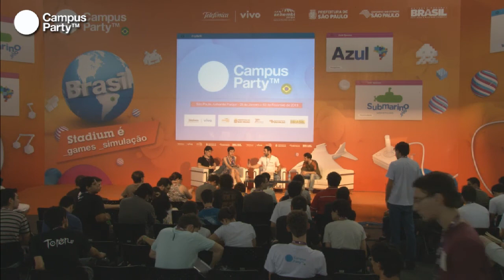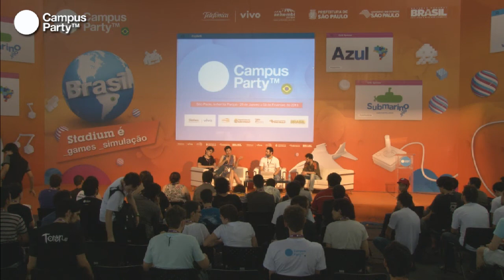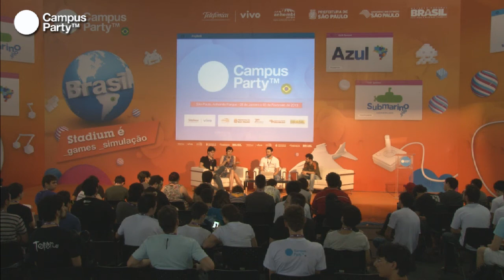CPBR5 - Top 5 Indie Team.